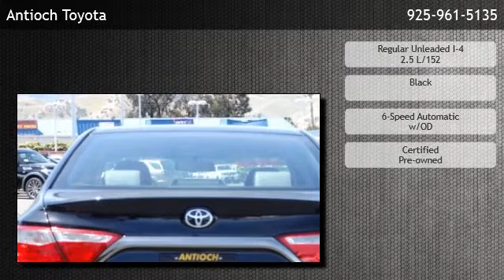2016 Toyota Camry - Antioch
Antioch Toyota
 is offering a 2016 Toyota Camry  in Antioch, CA.

Stock Number: U18969
Engine: Regular Unleaded I-4 2.5 L/152
Transmission: 6-Speed Automatic w/OD
Exterior Color: Black
Mileage: 40165

6-Speed Automatic w/OD Regular Unleaded I-4 2.5 L/152 Front Wheel Drive Front Wheel Drive Power Steering ABS 4-Wheel Disc Brakes Brake Assist Tires - Front Performance Tires - Rear Performance Temporary Spare Tire Heated Mirrors Power Mirror(s) Rear Defrost Intermittent Wipers Variable Speed Intermittent Wipers Daytime Running Lights Automatic Headlights AM/FM Stereo CD Player MP3 Player Bluetooth Connection Auxiliary Audio Input Steering Wheel Audio Controls Power Driver Seat Bucket Seats Driver Adjustable Lumbar Pass-Through Rear Seat Rear Bench Seat Adjustable Steering Wheel Trip Computer Power Windows Keyless Entry Power Door Locks Remote Trunk Release Cruise Control Driver Vanity Mirror Passenger Vanity Mirror Engine Immobilizer Traction Control Stability Control Front Side Air Bag Tire Pressure Monitor Driver Air Bag Passenger Air Bag Front Head Air Bag Rear Head Air Bag Passenger Air Bag Sensor Rear Side Air Bag Knee Air Bag Child Safety Locks Back-Up Camera